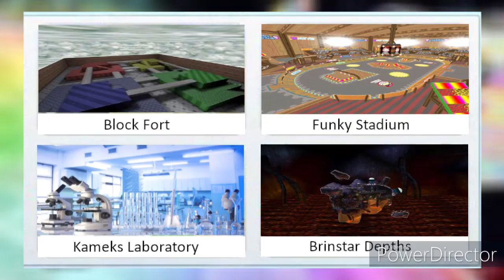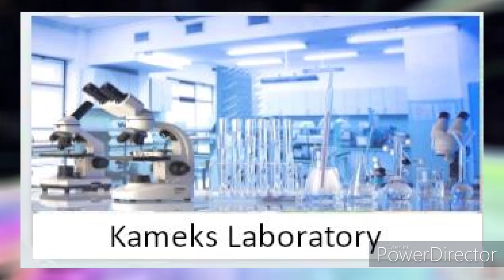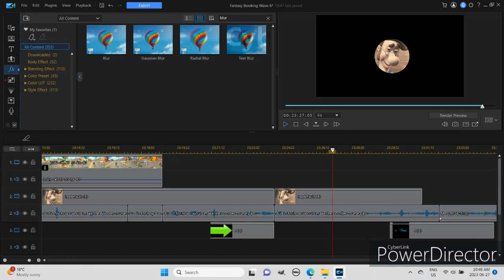How I Would Make the Booster Course Pass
The Mario Kart 8 Booster Course Pass needs to end off right. I believe I've found the perfect way to do it I guess.